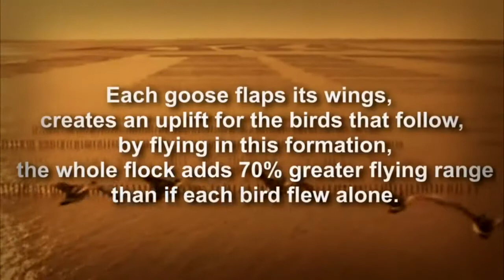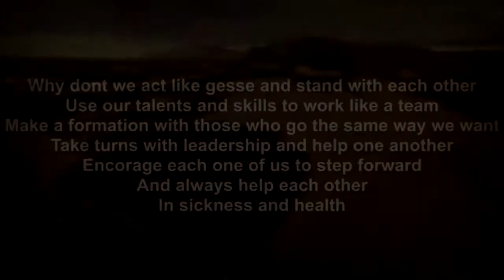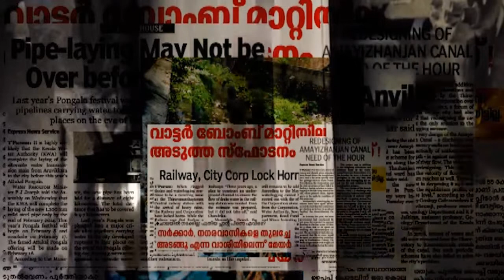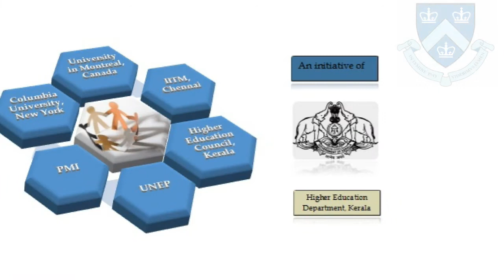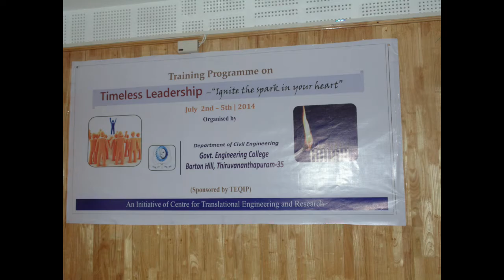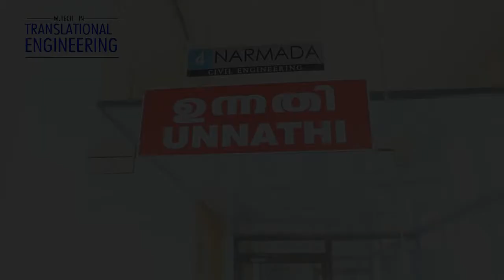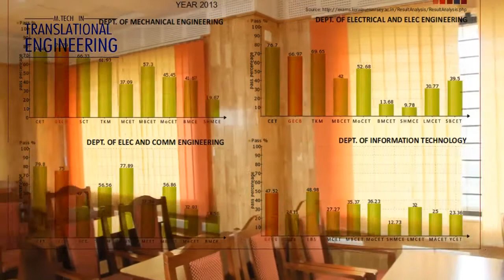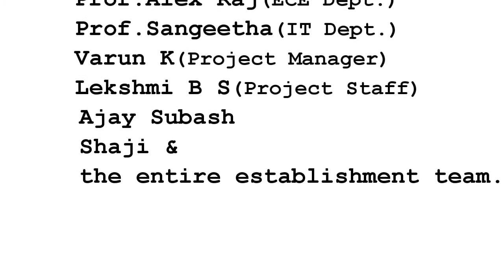TRANSLATIONAL ENGINEERING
Translational Research and Professional Leadership Centre (TPLC) at Government Engineering College, Bartonhill (GECBH), Thiruvananthapuram, India, is working with a motto “Transforming Professionals to Transform the Nation”. It is a promising research Centre, which imparts interdisciplinary research skills, responsible engineering strategies, timeless leadership activities, self-awareness and integral education, visiting scholar programs and conducting workshops on social responsibility projects. In addition, industrial visits are facilitated to give hands on training on real-time Engineering projects.